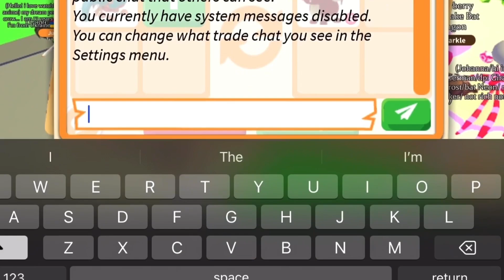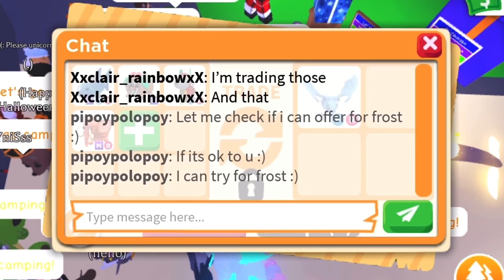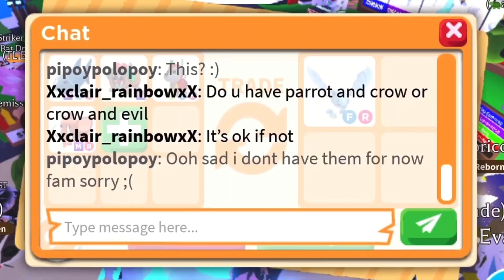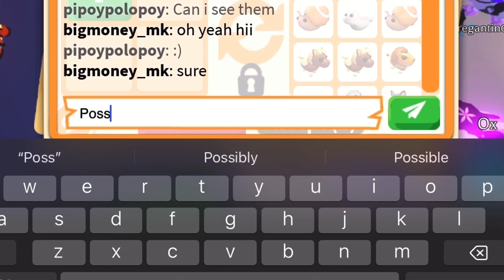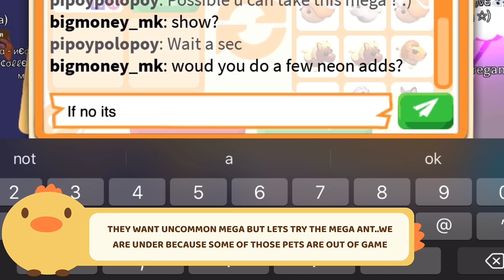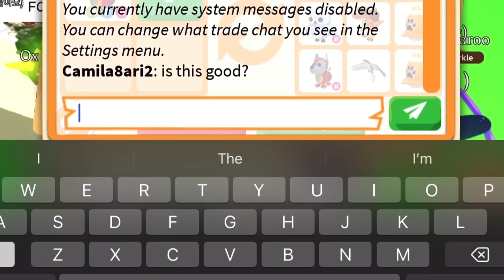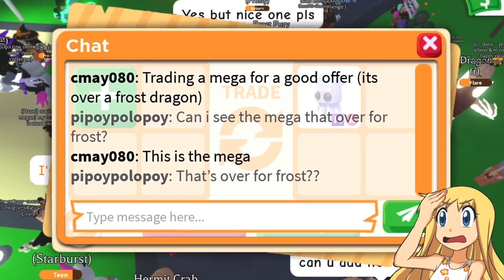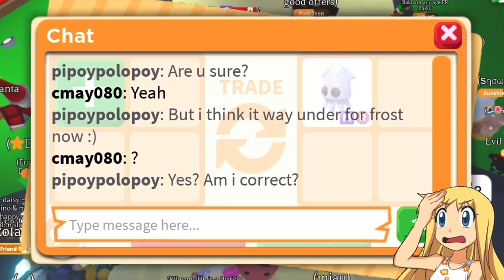😤😤 FOR REAL?! THEY SAID THIS MEGA IS OVER FOR A FROST DRAGON!! in adoptme